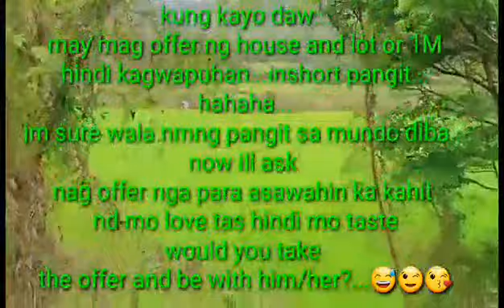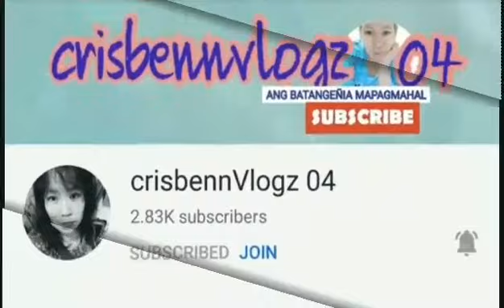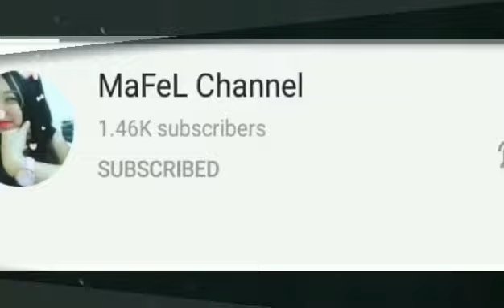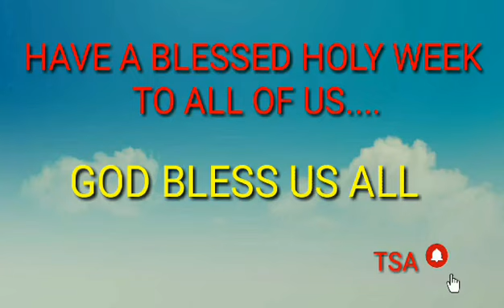AT FULI TOWNSHIP HUALIEN COUNTY TAIWAN WITH NO COPYRIGHT MUSIC | team super a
at FULI TOWNSHIP HUALIEN county taiwan
with no copyright music...| sa bukid ng taiwan
team super a